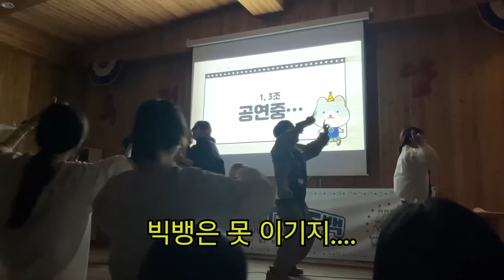신입생 MT 따라왔는데 누가 말 좀 걸어줬으면..